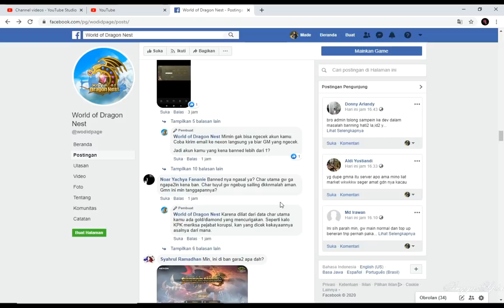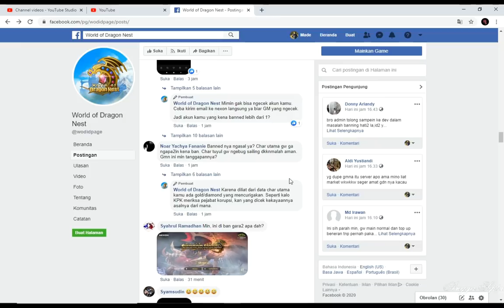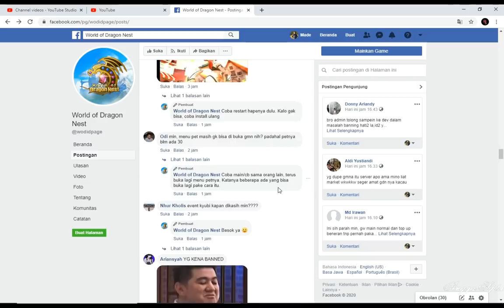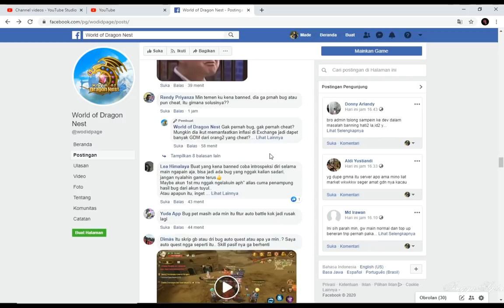WODN BANNED MASSAL !! WORLD OF DRAGON NEST